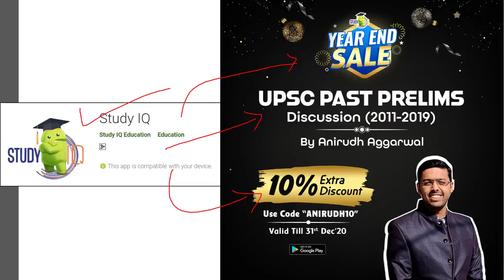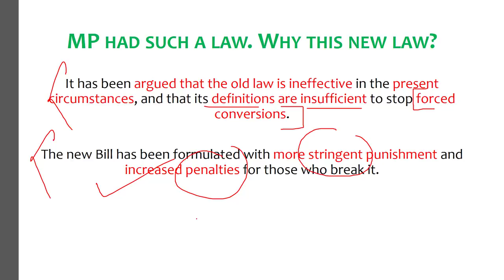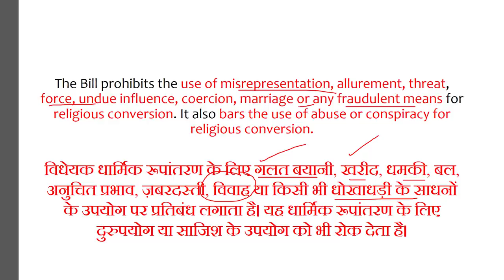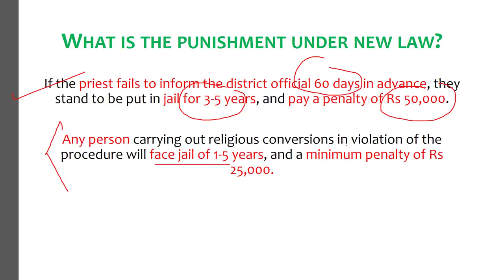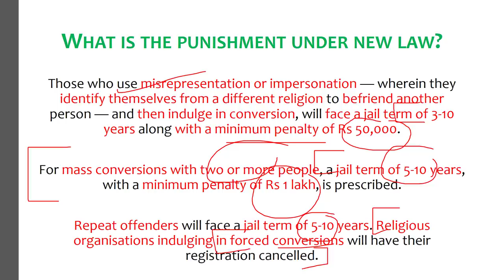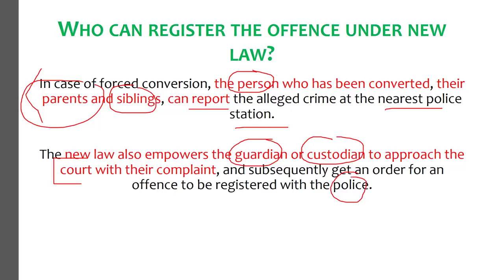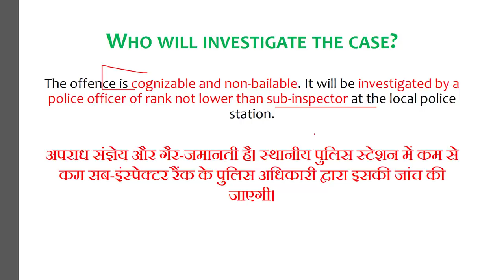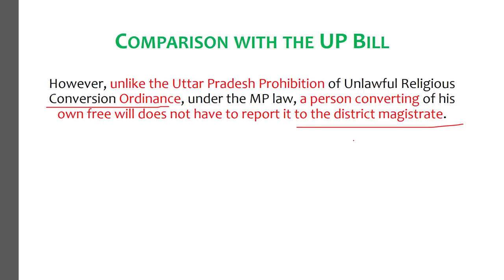Freedom of Religion Bill 2020 of Madhya Pradesh Govt - Bill to stop forced religious conversions